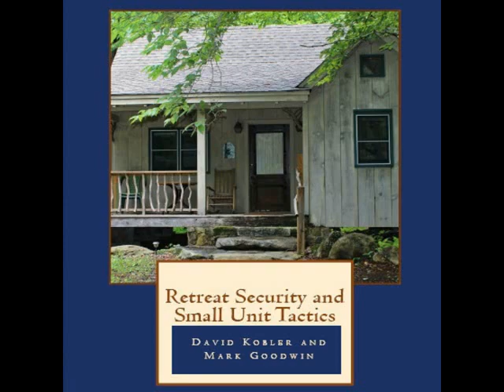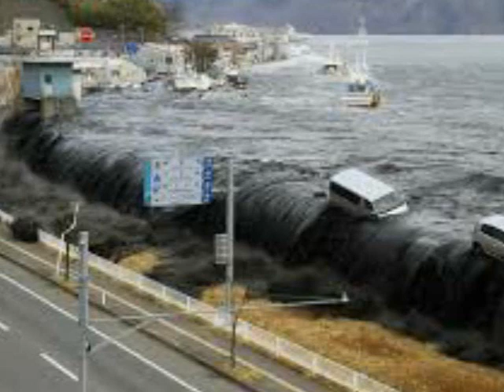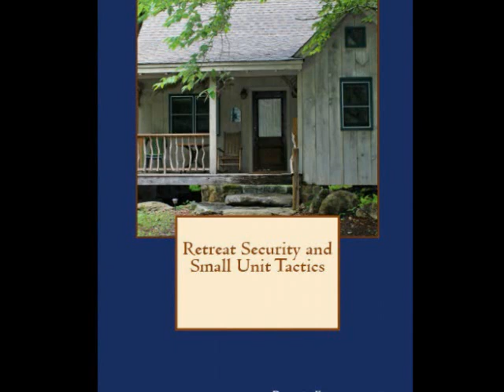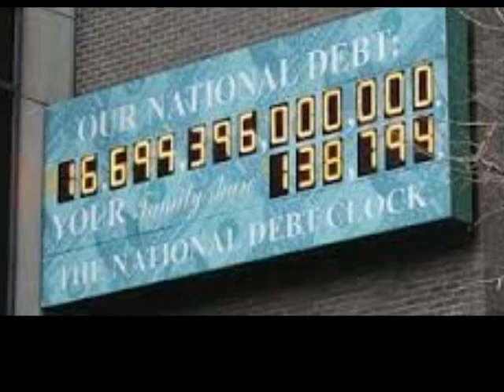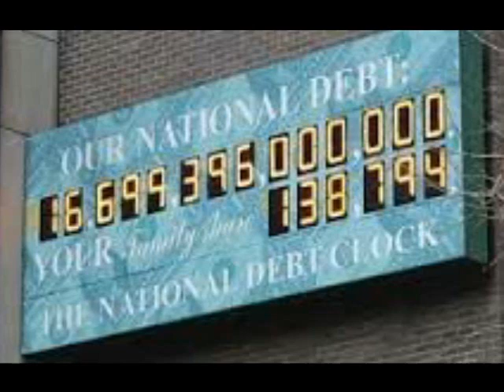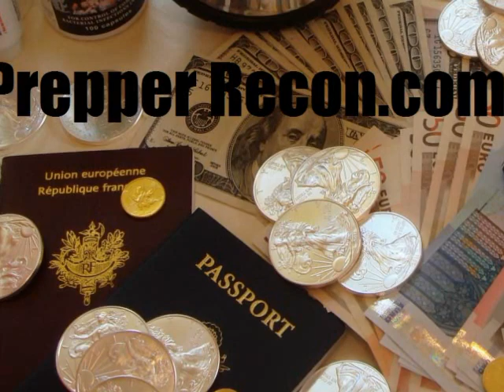Uplugging From the Grid with Gary Collins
Gary Collins is back on the show today to give us an update on his off-grid homestead. We talk about staying grounded in reality when it comes to expectations about cost, storage space and alternative power capabilities.